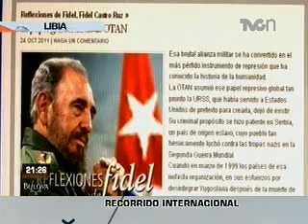Recorrido internacional - 25 octubre 2011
LA ASAMBLEA GENERAL DE LAS NACIONES UNIDAS CONDENÓ, POR VIGÉSIMA OCASIÓN, EL BLOQUEO CONTRA CUBA... ENTIERRAN A MUAMMAR EL KHADAFFI EN UN SITIO DESCONOCIDO, PERO HAY CONDENA MUNDIAL POR LAS TORTURAS QUE SUFRIÓ ANTES DE MORIR Y LOS VEJÁMENES CONTRA SUS RESTOS... MANIFESTACIONES POR LA DEMOCRACIA EN RUSIA...